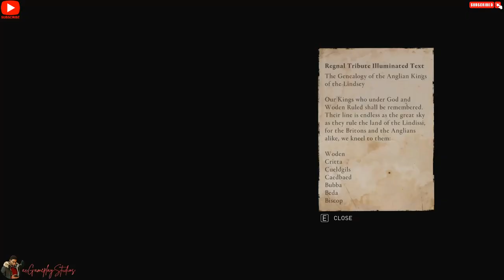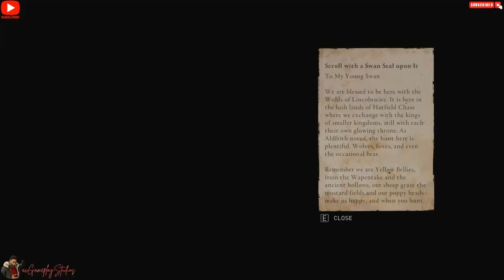Assassin's Creed Valhalla - PC Gameplay Walkthrough Part 28